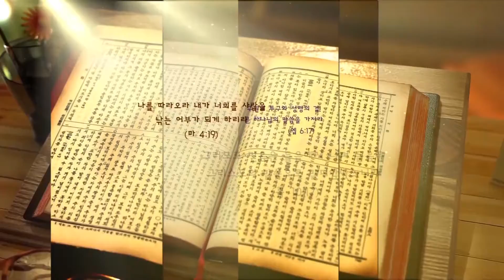[TV강단] 동해명성교회 (호렙산까지 갈 수 있는 힘_왕상19장1-8절) 2021.05.02